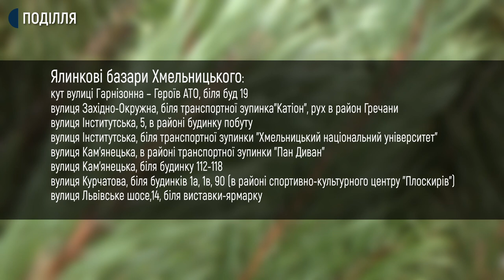Рейд ялинковим ярмарком у Хмельницькому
11 випадків несанкціонованого продажу ялинок зафіксували від початку роботи ялинкових базарів у Хмельницькому. Такі результати роботи рейдових груп Державної екологічної інспекції у Хмельницькій області. Про це Суспільному розповіла начальниця відділу інспекції Наталія Сологуб